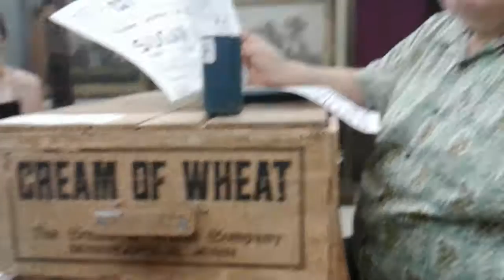Kaeli's strange vlog...HORSESHOE MONKEYS